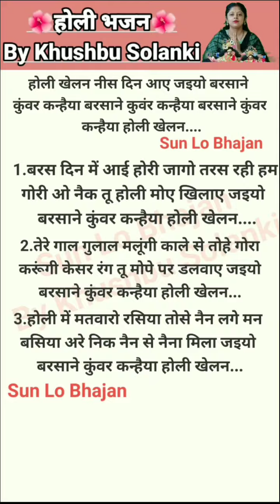होली खेलन नीस दिन आएे जाइयो 🌺 होलीभजन एकादशीभजन💯👌 Withlyrics By Khushbu